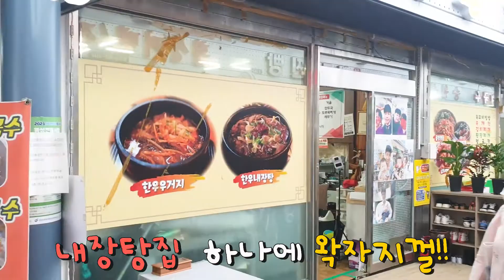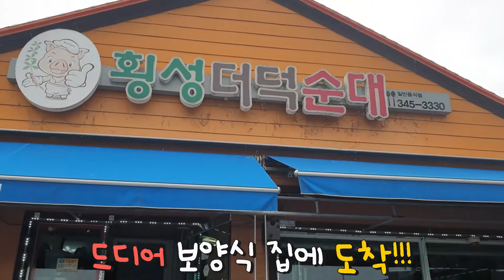[횡성다모여TV] 몸보신 하셨나요?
다들 초복 잘 보내셨나요?
우리 선생님들은 아주 맛있는 걸 먹고 왔답니다~
횡성에서만 맛볼수 있는 음식!
어떤 음식으로 몸보신 했는지 한 번 보실래요?!